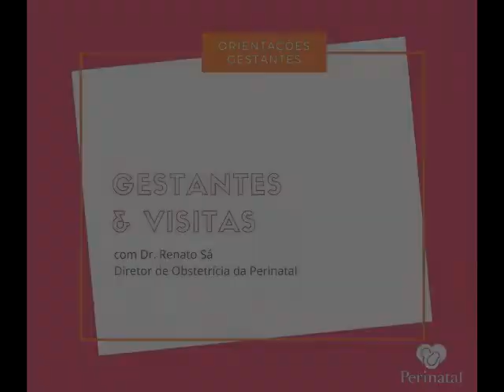Orientações para Gestantes e permissão de visitas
Vejam aqui as recomendações do Dr. Renato Sá, Diretor de Obstetrícia da Perinatal.

Dr. Renato Sá, responsável pela obstétrica da Perinatal
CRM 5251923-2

Diretor Técnico Médico:
Dr. José Maria de Andrade Lopes
CRM 226222 RJ